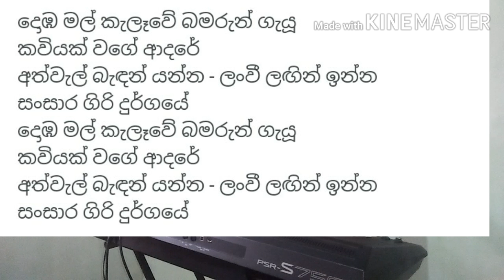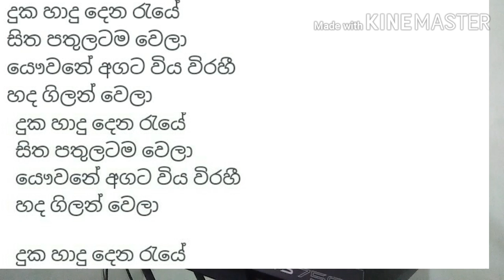Gunadasa Kapuge Nonstop karoke with lyrics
I am obligated to pay the original owners of the songs on this channel a portion of the proceeds of those songs.
මෙම චැනලයේ ගීතවල මුල් අයිතිකරුවන් හට එම ගීතවල ආදායමෙන් කොටසක් ගෙවීමට මා බැදී සිටී.ඔබව සම්බන්ද කර ගැනීමට අපහසු වූ හෙයින් මේ අංකයට වට්ස්අප් හරහා සම්බන්ද වන්න.කරුනාකර කොපිරයිට් ස්ට්‍රයික් කිරීමෙන් වලකින මෙන් කාරුනිකව ඉල්ලා සිටිමි.